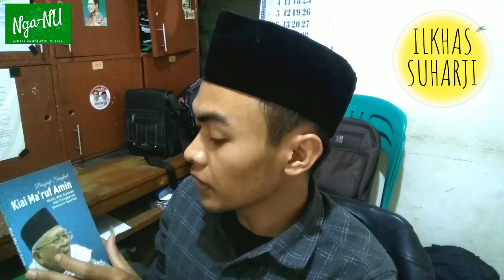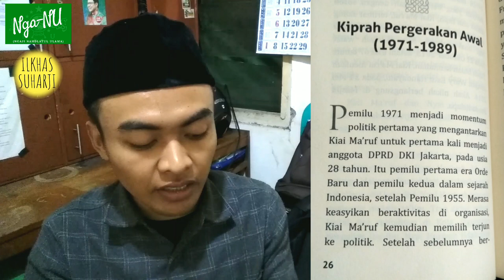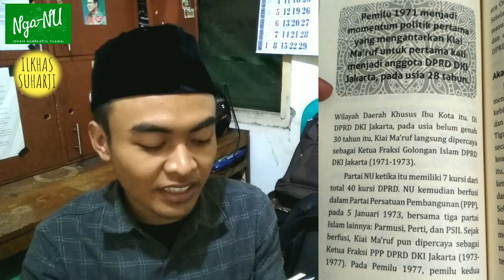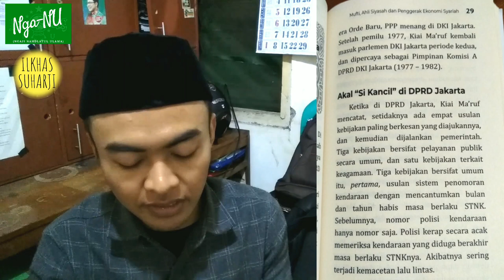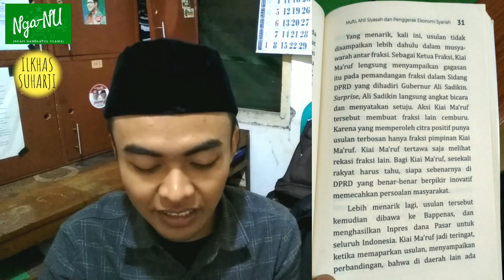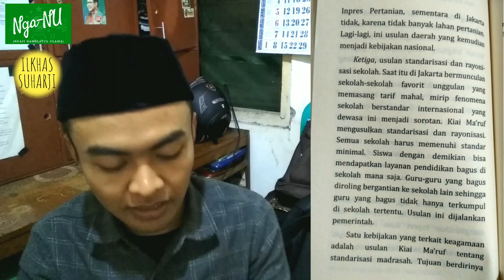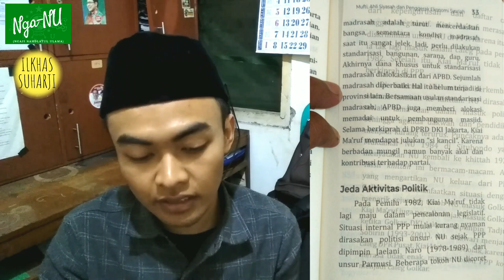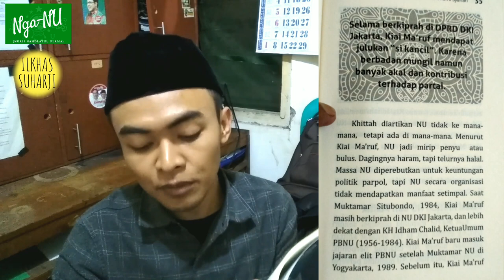Ngaji Nahdlatul Ulama (Nga-NU) : Biografi Kiai Maruf Amin : Part4 Masuk Perpolitikan Indonesia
thanks.